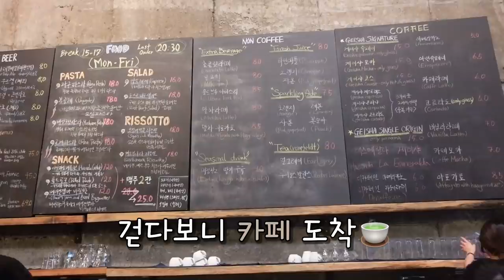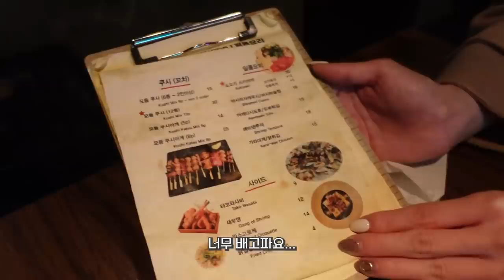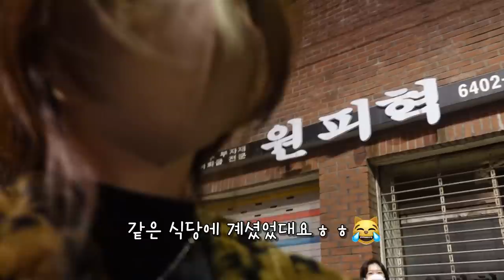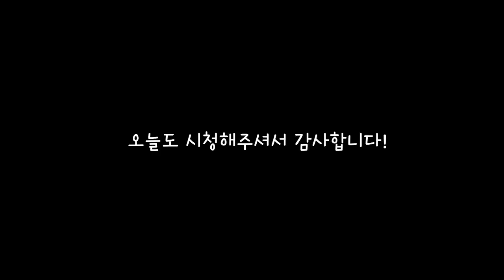[ENG] 구오즈의 시작 VLOG | 야쿠지걸 혜선, 성수 데이트, 금성오락실, 상우